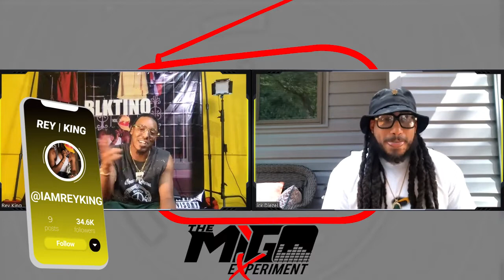The MIGO Experiment Episode 119 | Rey|King